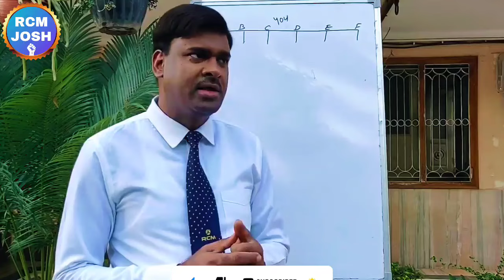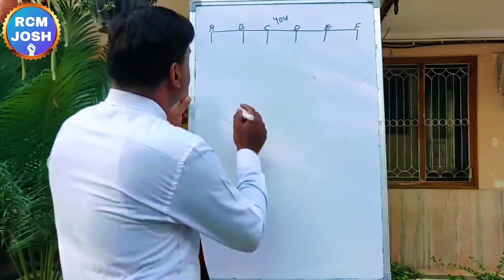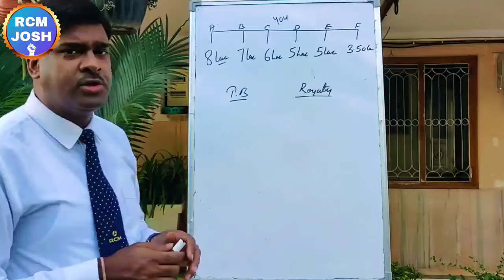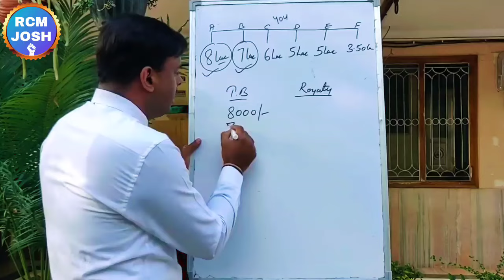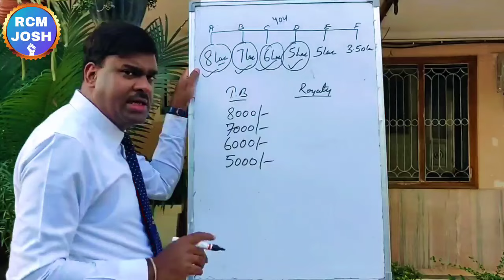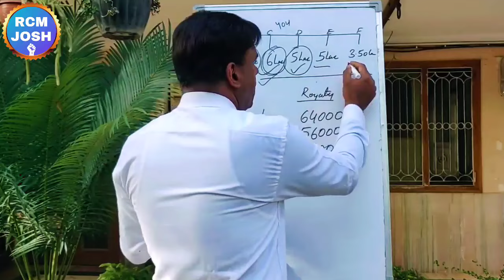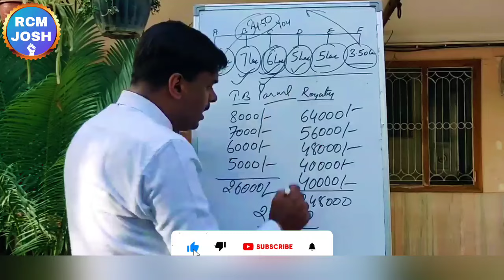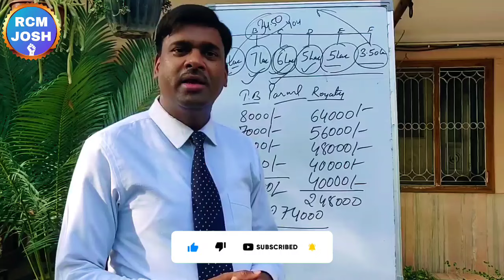🔥RCM हमें कम पैसा देती है तो जरा इसे देखें | Rcm Income Calculation | Mukesh Kothari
❤RCM JOSH❤

👉Video Credit:- Mukesh Kothari

Topic :-

mukesh kothari
rcm income calculation
rcm royalty income
mahaveer saharan
tc chhabra
d kumar rcm
atmaram kaswan
mahaveer saharan
mukesh kothari rcm
tc chhabra
tc chhabra ji
bc chhabra
kc chhabra
bc chhabra
s attri
s attri rcm business
rcm meeting
rcm seminar
bc chhabra
kc chhabra
mukesh kothari
rcm plan
rcm business
rcm